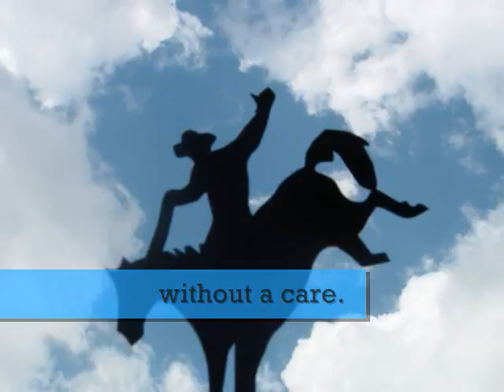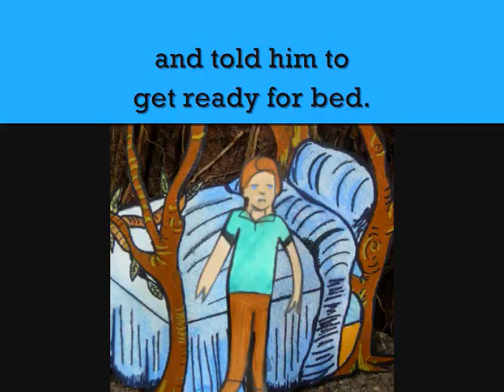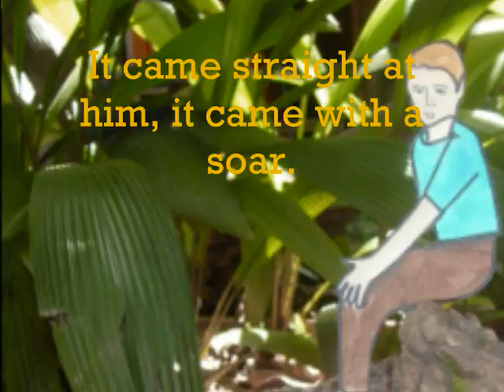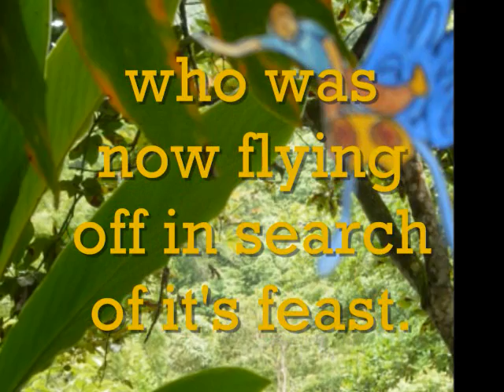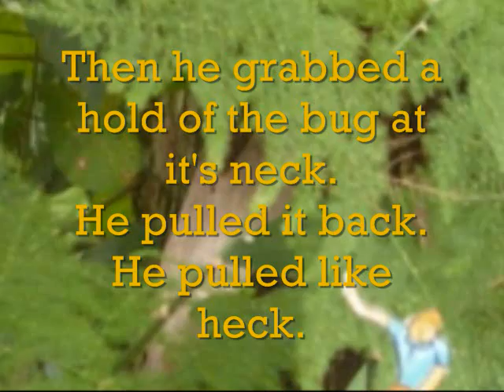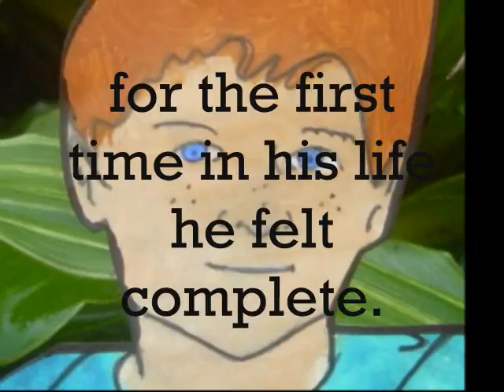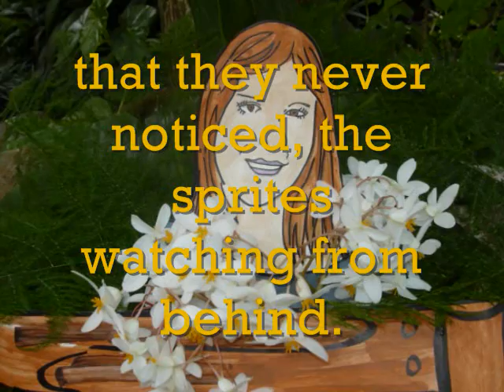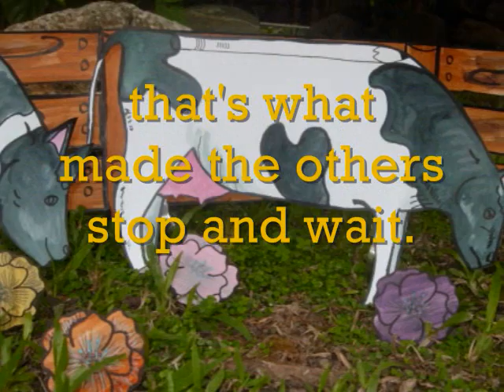Tales a Plenty: Max James the movie, Audio Book_0001.wmv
Rated "E" - Tales a Plenty is a collection of short stories that where written within the hold of the Crystal Isles. Many of these tales have been borrowed by the hand of the keeper, who wishes not to give way to the true secret of the isles, but merely to amuse her own kind with the tales in which she has acquired.